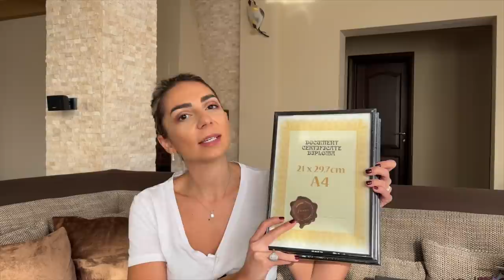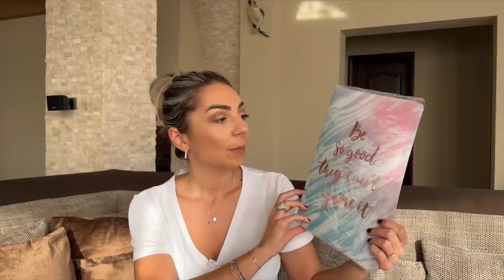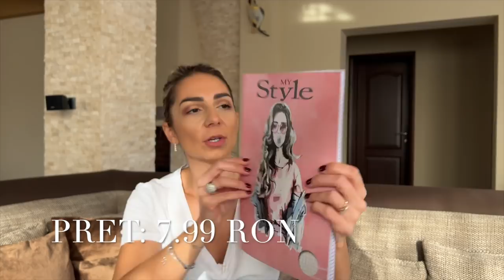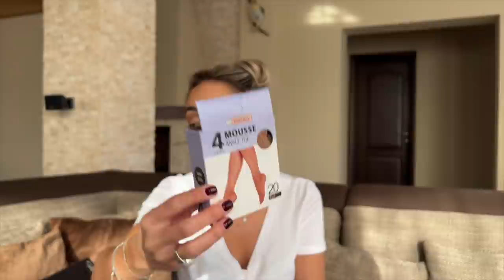Haul Jumbo 🛍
Nu era in plan acest haul dar am fost la Jumbo in cautarea unui obiect si am iesit cu o sacosa.
Initial am zis ca va voi arata produsele in daily vlog, insa am realizat ca erau prea multe si meritau un clip dedicat.
In cazul in care sunteti in cautarea produselor pentru Paste, puteti merge inca de pe acum.
Vizionare placuta!

XoXo,
Diana